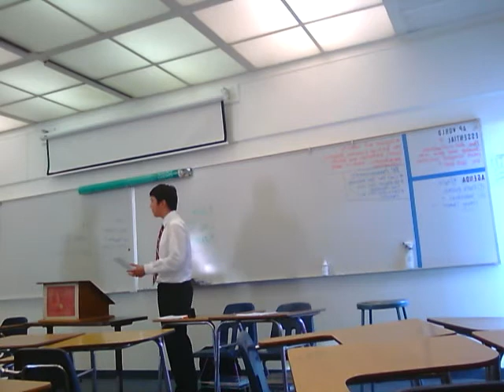sangmin lee debate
SANGMIN the KOO rean debate.